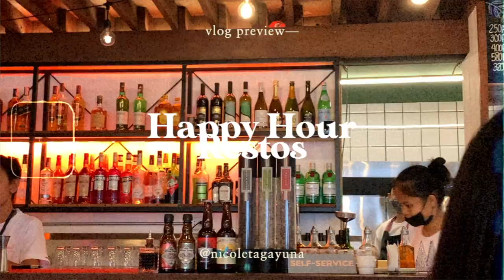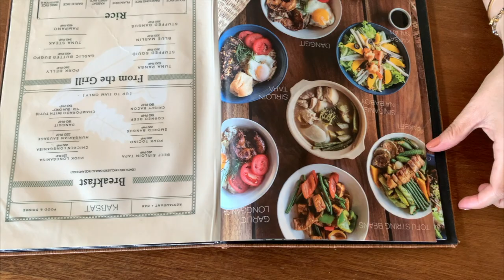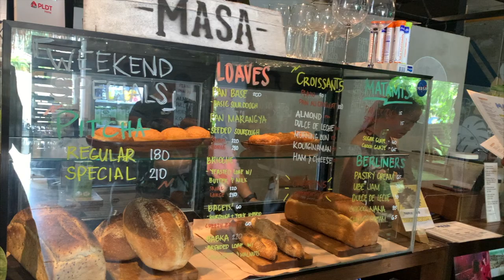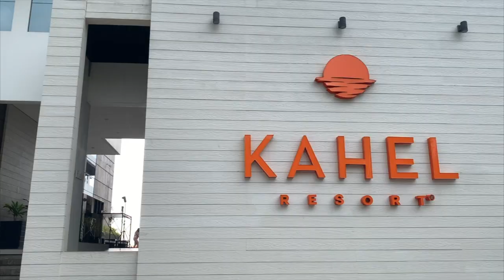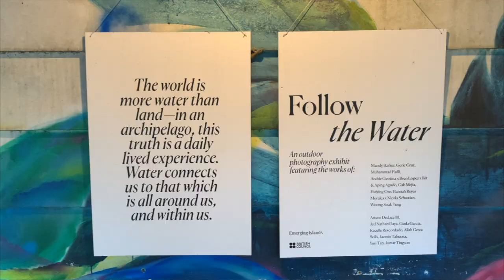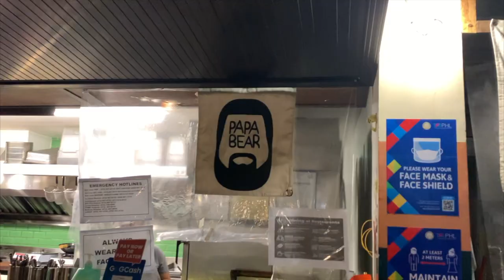SAN JUAN, LA UNION VLOG ☀️ best place to stay & eat in | kahel resort, kabsat, kermit, sidetrips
SAN JUAN, LA UNION VLOG ☀️ best place to stay & eat in | kahel resort, kabsat, kermit, flotsam & jetsam, masa, sidetrips, and more!

travel with me to san juan, la union in this 2022 summer vlog 🏖

in this video, I'm bringing you guys with me to san juan, la union! we stayed at kahel resort (they had the best breakfast ever) which is a really great resort to stay near the beach. it also feels exclusive because they only offer 7 rooms so you almost have the place all to yourself! we also went to la union sidetrips (baluarte watch tower, paraoir man-made forest, bato de luna), tried famous restaurants (kabsat, masa) and happy hour places (flotsam & jetsam, kermit). we had an amazing time so i hope you guys enjoy the vlog! la union summer vlog part 2 coming soon :)

☆ have a beautiful week ahead! hoping to see you next wednesday at 8PM!

↳ let's chat in the comments section: favorite place in la union?

↳ time stamps
00:00 - intro
00:44 - la union sidetrips
03:50 - kahel resort
04:32 - hotel room tour
06:16 - exploring kahel resort
07:17 - happy hour restos
08:51 - back at the resort
09:31 - day two
10:47 - breakfast time
11:47 - outro

☽ sub count: 1,370 amazing people!